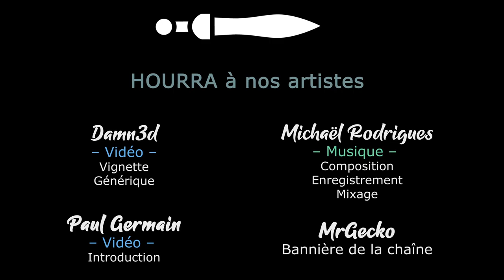#03 - Thrace - On embarque ! - TW PHARAOH DYNASTIES [FR]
- Ardarin
- Broudaff
- Le Baron d'Onyx
- Mangazore
- Mazamara
- Zmoi6